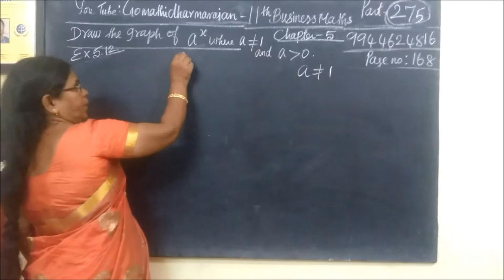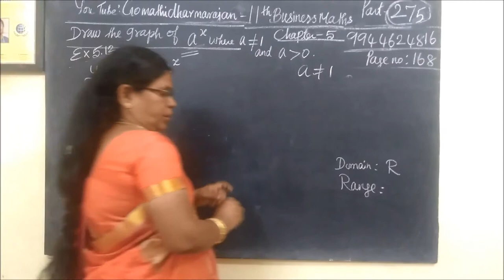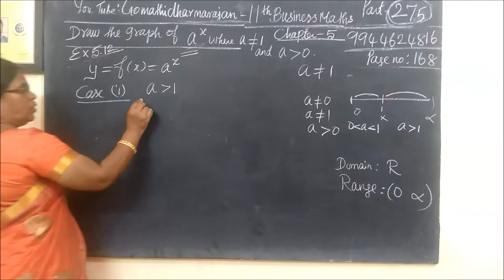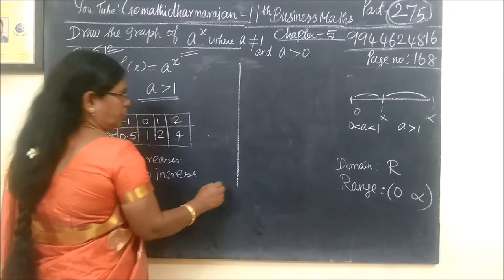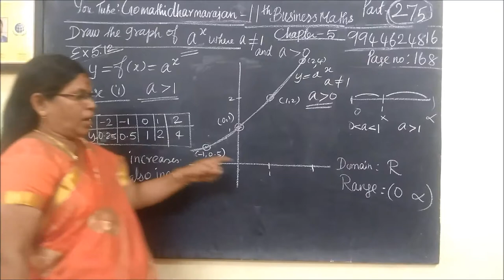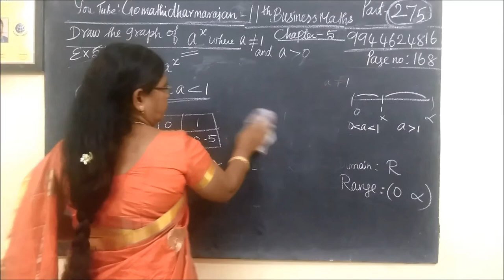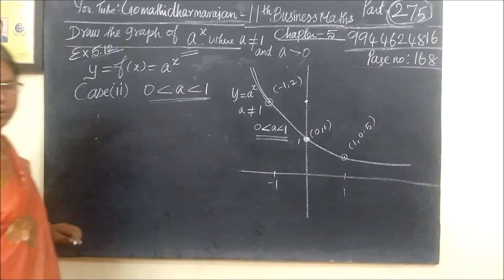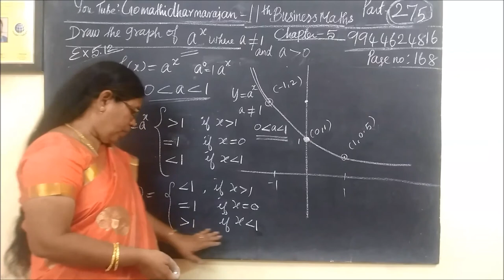11th B-Maths [Part-276] Example-,5.12,5.13 Diff calculus Gomathi dharmarajan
11th B-Maths [Part-276] Example-,5.12,5.13 Diff calculus Gomathi dharmarajan